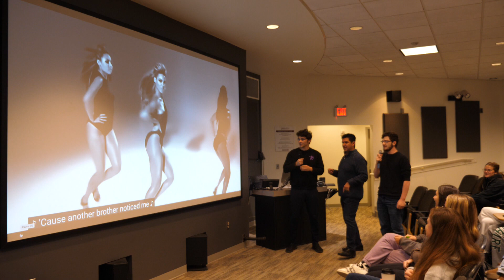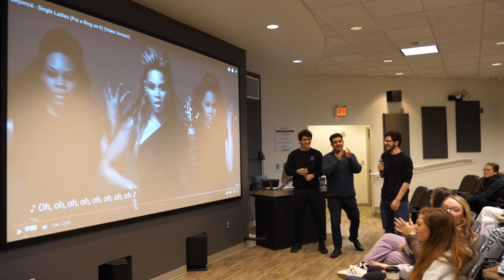Classroom Copyright Karaoke